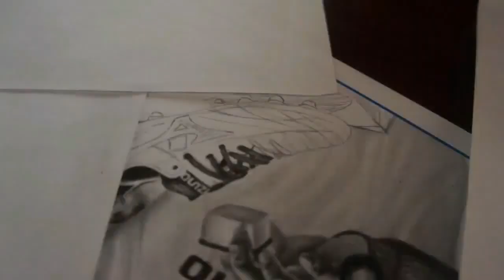Desenhando Marcio Utsch MIZUNO ALPARGATAS por (Canal Desenhando Bem)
I'll be grazing everything I draw and hope everyone can enjoy it. I hope you can absorb any kind of experience with my videos.

If anyone has suggestions to improve my videos, constructive criticism or any other option, feel free to do so.

Instagran: @talentoso